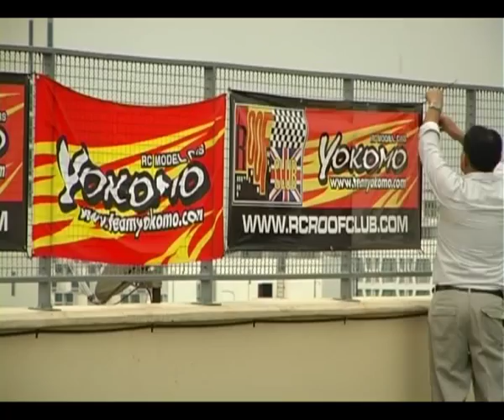RC_Dift GOD by Gorillart